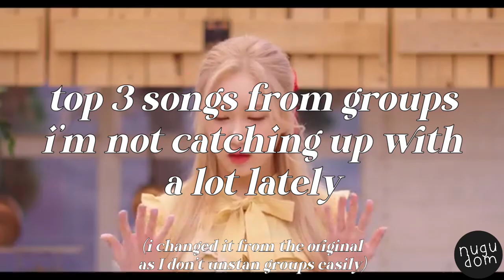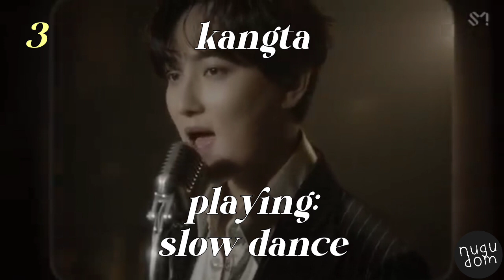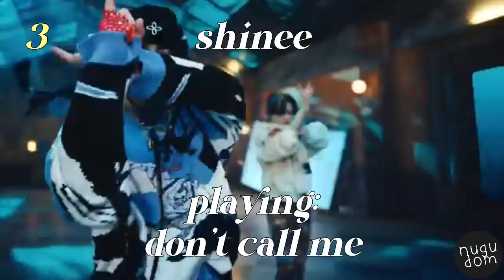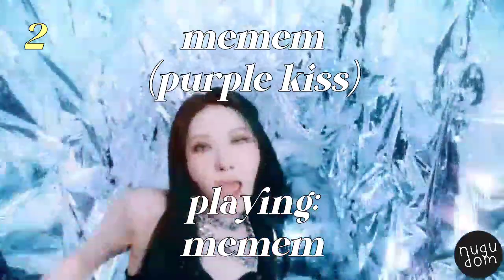My Top 3s in Korean music [PART #2]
This idea comes from @daisyjun  who came up with the idea and @moonlightseulgi  who inspired me to make this video, so credit to them. Basically, I pick my Top 3s from several categories. I excluded some categories from the original video as they don't apply to me, and added some new ones myself instead. This is PART #2. Part #1 is already available here, on this channel. Part #3 is coming soon.

Side note 1: note that my taste tends to change overtime save for some exceptions, so you may notice difference with my girl and boy group tag videos, my obsessions video and my favorites videos.

Side note 2: I don't not list the groups or songs or concepts in order of preference, but in alphabetical order

Channel intro: Plop by Dailog
Channel outro: When Your Eyes Linger by Seo actor
Video intro/outro: Loner by yiyona (feat. g0nny)

Thumbnail: YENA